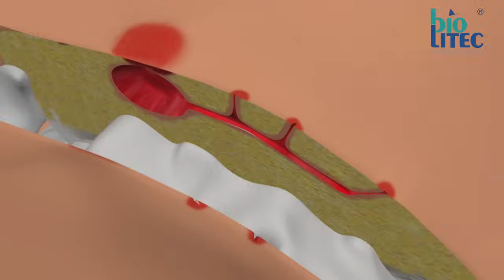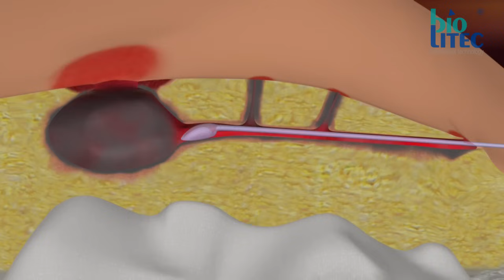SiLaC® for Sinus Pilonidalis by biolitec®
SiLaC® (Sinus Pilonidalis treatment) by biolitec® - your specialist in medical laser technology.